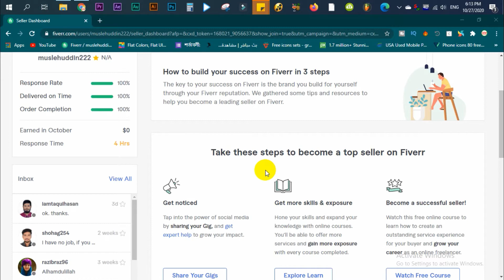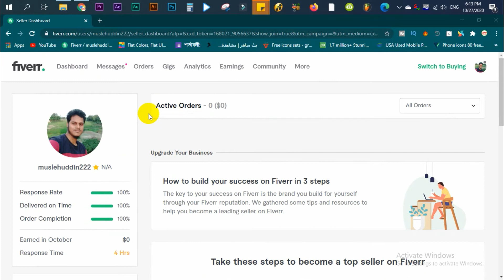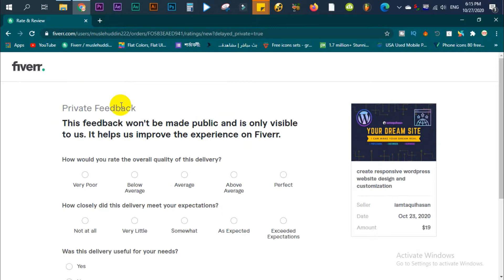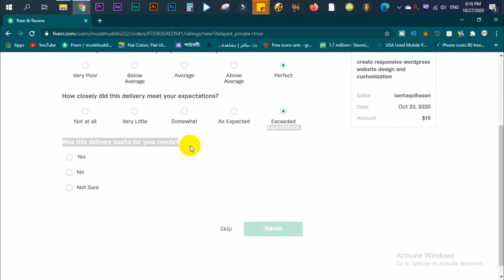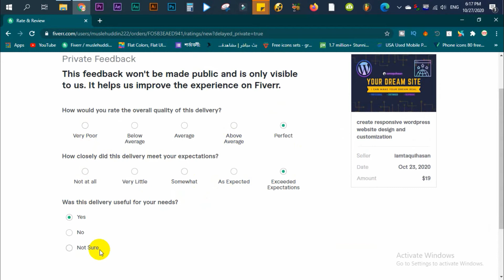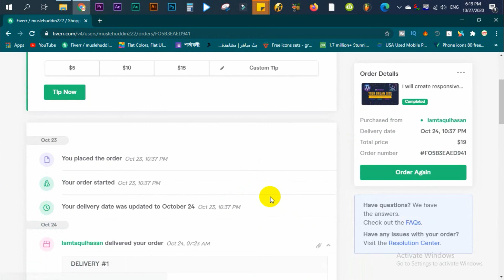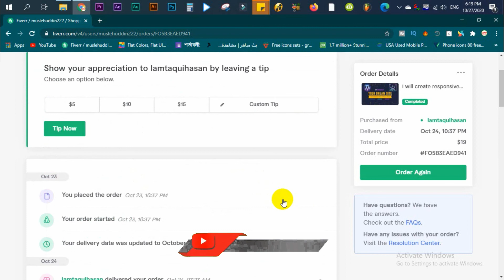Hidden Review in fiverr || হিডেন রিভিউ দিলে কি হয়? । বায়ার কিভাবে হিডেন রিভিউ দেয়?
Hidden review in fiverr || হিডেন রিভিউ দিলে কি হয়? । বায়ার কিভাবে হিডেন
রিভিউ দেয়?
 এ ভিডিওতে সরাসরি দেখানো হয়েছে কিভাবে একজন বায়ার একজন সেলারকে হিডেন রিভিউ দেয়। আর হিডেন রিভিউ ভালো দিলে সেলার কেমন লাভবান হয় এবং খারাপ দিলে কেমন ক্ষতি হয়?। আশা করব ভিডিওটি না টেনে শেষ পর্যন্ত দেখবেন। তাহলে অবশ্যই নতুন অভিজ্ঞতা অর্জন করতে পারবেন।
আমাদের চ্যানেলে আউটসোর্সিং, ফাইভার, আপওয়ার্ক, ফটোশপ, ইলাস্ট্রেটর সহ সব ধরনের টিউটোরিয়াল এবং টিপস দেওয়া হয়।

lm tech info
bangla info,
fiverr bangla tutorial,
fiverr tutorial bangla,